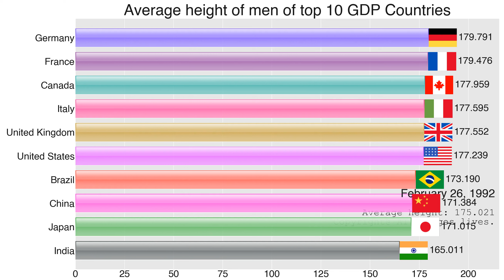Average height of men by year of birth of top 10 GDP countries 1896-1996.